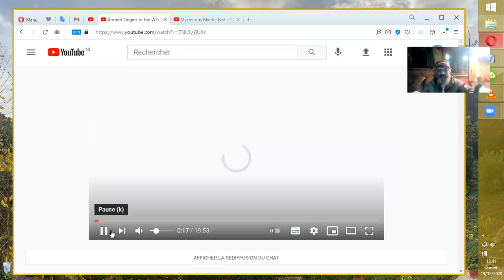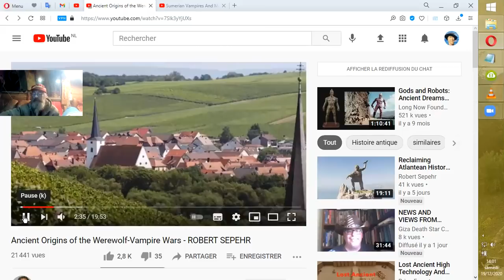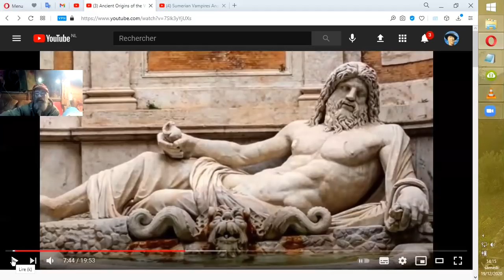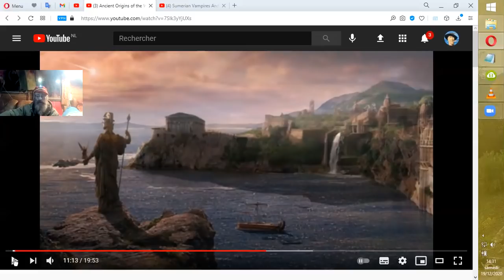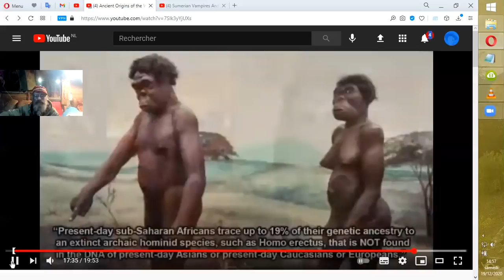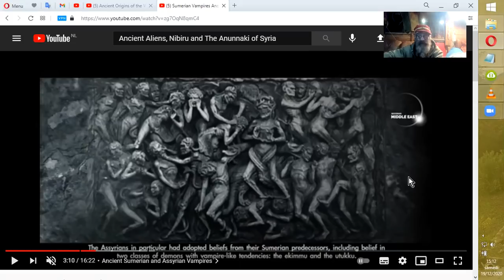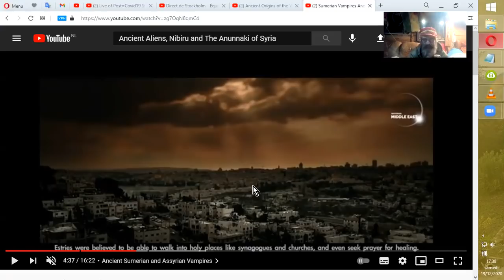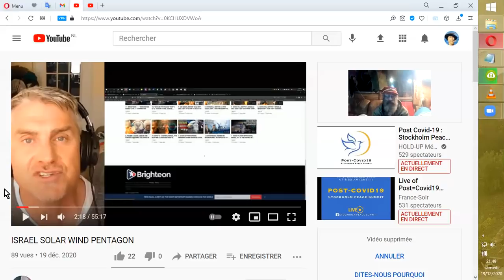VAMPIRES NÉANDERTHALS CONTRE LOUP-GAROUS CROMAGNONS ?? !!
Loufoque ? Ha non, pas vraiment... ^^
Source (sans gain) :
Robert Sepehr
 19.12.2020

Mysterious Middle East
•26 nov. 2020